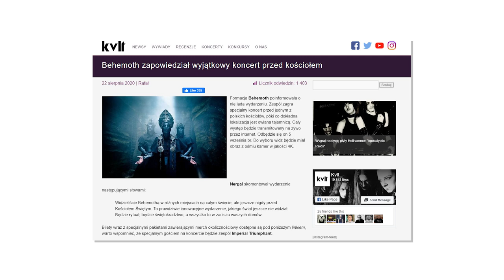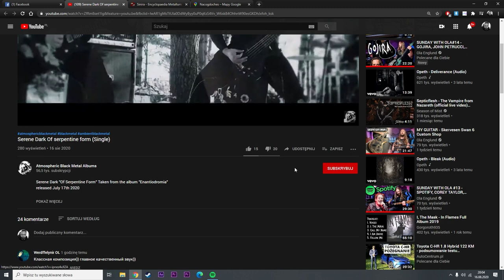Nowe Ości #5: CARCASS, MARTWA AURA, UADA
Nowości. Sprawdźcie te płyty, warto. Albo nie warto